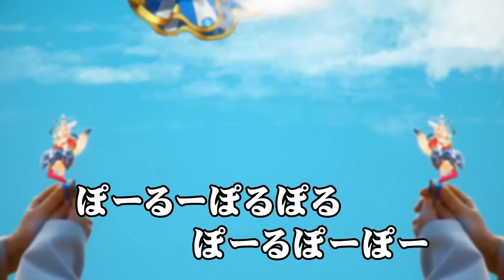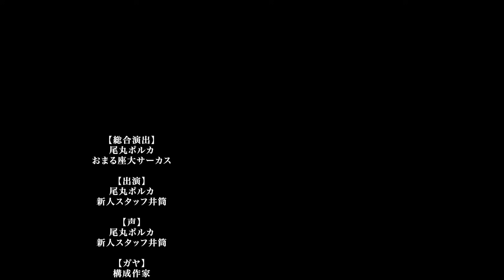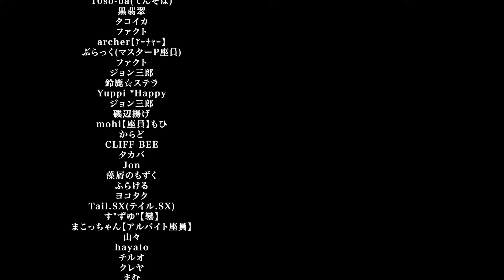【ポルカの伝説】おつまみドラフト3人戦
動画協力：おまる座大サーカス
字幕制作： Desmond Pang, Seele

＝＝＝＝＝⚡⚡NEWS⚡⚡＝＝＝＝＝＝＝＝

新曲2曲配信開始
🎪「Pastel Tea Time」「ペルソナ」🎪

既に大好評の二曲！

◆+｡･ﾟ*:｡+◆+｡･ﾟ*:｡+◆+｡･ﾟ*:｡+◆+｡･ﾟ*:｡+◆+｡･ﾟ*:｡+◆

◆+｡･ﾟ*:｡+◆+｡･ﾟ*:｡+◆+｡･ﾟ*:｡+◆+｡･ﾟ*:｡+◆+｡･ﾟ*:｡+◆

【特典】
✨名前の横に専用のバッジ、メンバーにしか使えないスタンプが使えます！
✨不定期で行われる作戦会議、作業配信、メン〇〇配信！
✨月２回はまったりASMR配信！？
✨その他、コミュ限定日記や動画も…？

◆+｡･ﾟ*:｡+◆+｡･ﾟ*:｡+◆+｡･ﾟ*:｡+◆+｡･ﾟ*:｡+◆+｡･ﾟ*:｡+◆

🎪前説
・公演前の待機所では喋りすぎないように！（※内輪ノリにならないようにね、みんなのマナーでここは変わります）
・公演中は関係ない話題を話しすぎず！

・話題に出ていない人の話はしないように！
・座員の皆は、他の配信者さんのところでポルカの話題を持ち込まないように！
・ポルカの配信の雰囲気はここだけで楽しんで

・過度なネタバレ気をつけて！空気読みがんばろう
・だからといって、守れていない人をやんややんや言わずに！仲良くしてくれるのが一番！
・つよい言葉や意味のない連投、ポルカの意図していないコメントはやめてください。見つけても触れずにスルー、ブロック。答えは沈黙。

◆+｡･ﾟ*:｡+◆+｡･ﾟ*:｡+◆+｡･ﾟ*:｡+◆+｡･ﾟ*:｡+◆+｡･ﾟ*:｡+◆

◆+｡･ﾟ*:｡+◆+｡･ﾟ*:｡+◆+｡･ﾟ*:｡+◆+｡･ﾟ*:｡+◆+｡･ﾟ*:｡+◆

◆+｡･ﾟ*:｡+◆+｡･ﾟ*:｡+◆+｡･ﾟ*:｡+◆+｡･ﾟ*:｡+◆+｡･ﾟ*:｡+◆